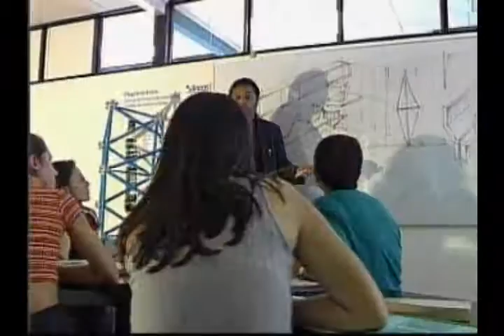WORLD ECONOMIC FORUM - Digital Divide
The session opener for the Word Economic Forum's Digital Divide initiative headed by the CEOs of Cisco, Hewlett Packard, Accenture, Toshiba and the President of Senegal